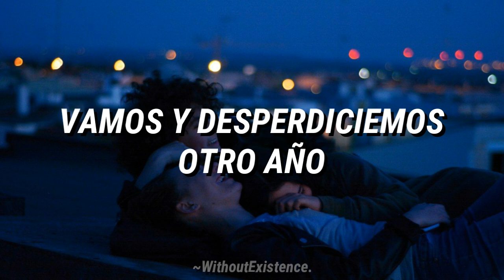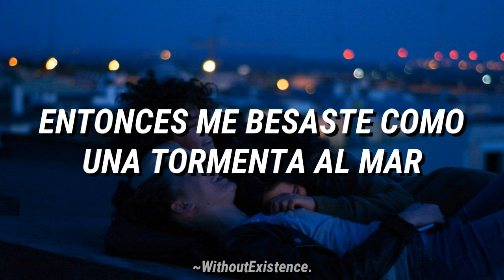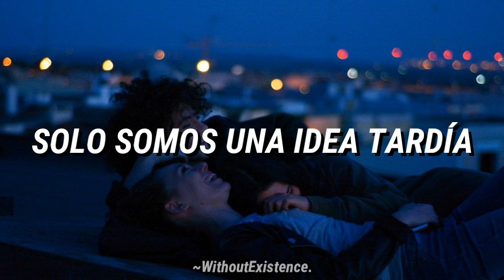Blink-182 - Teenage Satellites / Subtitulado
Ardemos tan brillante cariño🌚❤